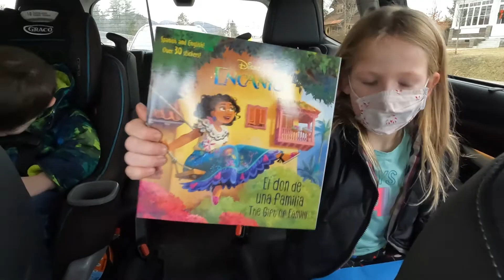VLOGMAS 2021 ELF MEETING!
We are a family of 5 in the Adirondacks of New York State, starting to document our lives and sharing it here with you. We are Zach and Clarissa and we have two girls, Samantha (10) and Charlotte (7), and boy, Zane(3).